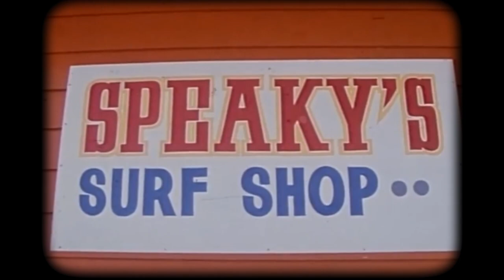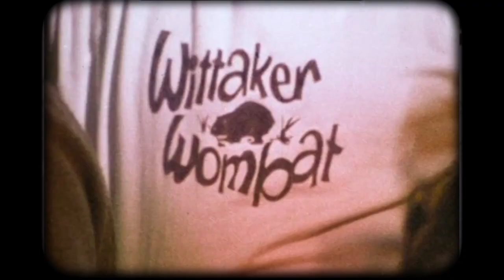When Worlds Collided: Scenes from the 1970 Johanna World Contest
In TSJ 29.2, author Phil Jarratt recounts the events surrounding the 1970 World Contest in Johanna, Australia—near Torquay and Bells Beach—where Nat Young, Gerry Lopez, Michael Peterson, Reno Abellira, Rolf Aurness, and other top surfers from around the world convened to determine a world champion. The town was not prepared for the arrival of the bohemian "professional" surfers and—amidst a dismal waiting period—mischief ensued.

Gathered here is a collection of footage from Tim Burstall's 1971 documentary of the event "Getting Back To Nothing," along with excerpts from the print story narrated by the writer.

The Surfer's Journal is a reader-supported publication.